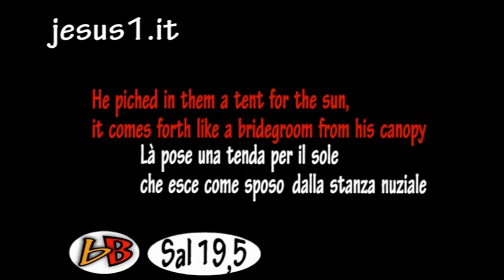BubbleBible IL SOLE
BUBBLE BIBLE: IL SOLE.
BIBLE (PSALMS 19,5):
HE HAS PITCHED IL THEM A TENT FOR THE SUN,
IT COMES FORTH LIKE A BRIDEGROOM FROM
HIS CANOPY (...).
BIBBIA (SALMI 19,5):
LA', IN ALTO, POSE UNA TENDA PER IL SOLE
CHE ESCE COME UNO SPOSO DALLA STANZA
NUZIALE.